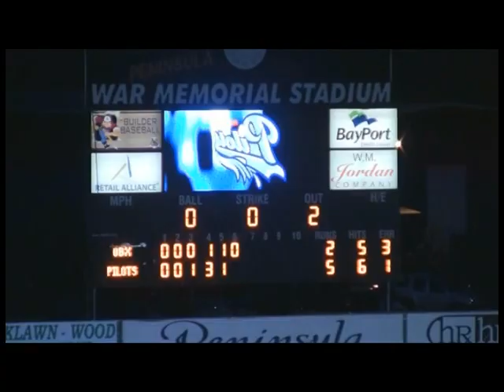VTS 03 1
We work with student athletes and their families to help guide their college recruiting process.  We personally match qualified student athletes with colleges by showcasing their athletic and academic accomplishments to college coaches throughout the country.